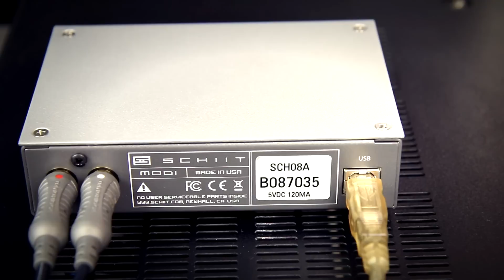B&W DM602 S2 speakers + Yamaha A-S500 amplifier sound test [HQ]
Bowers & Wilkins (B&W) DM602 series S2 Bookshelf 2-way Loudspeakers + Yamaha A-S500 stereo integrated amplifier sound and music/bass test high quality record in my stereo listening room with nice Room Acoustics without expensive Treatment. For sound source I use Schiit Modi usb DAC. First track play from youtube, second from Foobar2000 freeware audio player. For speakers stands i use high grade audiophile design quality SoundStyle Status ST122 stands with spikes. This B&W Two-way bookshelf stand mount Hi-Fi speakers are so amazing sounding speakers, What Hi-Fi 5 star rating. I am very surprised with this  Hi-Fi speakers, it give very nice music stereo stage, good performance and excellent detailed. These speakers fit high-fidelity category. For cheapest price can get B&W DM601, B&W DM601 S2 and B&W DM601 s3, or newest B&W DM602 S3. For these speakers I recommend bought better amplifier, Yamaha A-S500 not so bad, but these speakers can do more. In low cost budget can buy Yamaha A-S301, or if you have more money you can buy newest version Yamaha A-S501 or big bro Yamaha A-S701 and A-S801.

Specification of Yamaha A-S500:

- Total output power: 200w
- Power output: 85 watts per channel into 8Ω (stereo)
- Frequency response: 10Hz - 100 kHz
- Signal to noise ratio: 100dB (CD/AUX)
- Speaker load impedance: 4Ω to 8Ω
- Dimensions: 435 x 151 x 387 mm
- Weight: 10,3kg

Specification of B&W DM602 S2:

- Frequency Response: 52Hz – 20kHz(3dB); 43Hz - 30kHz (6dB).
- Power Handling (RMS): 120 W
- Recommended Amplifier Requirements (RMS): 25w - 120w
- Sensitivity (1W@1m): 90 dB
- Nominal Impedance: 8 Ohms (min 4.1om)
- Drive Unit Complement: 1 x 25mm metal dome high-frequency
1 x 180mm woven Kevlar cone
- External Dimensions: (HxWxD): 306 x 490 x 236mm
- Weight (Individual): 9,8 Kg

[-] Hазвание видео RU: Полочные Акустическая система (АС) B&W DM602 S2 + Интегральные стерео усилител Yamaha A-S500 Тест звук/музыка/бас Hi-Fi акустики/усилител

[-] Video nosaukums LV: 2 joslu plaukta skandu B&W DM602 S2 + stereo integrālais pastiprinātājs Yamaha A-S500 skaņas/mūzikas/bass test.

My Production Equipment gear:
- Stereo sound recorder Zoom H1 & Audio Technica AT2020 usb plus & DIY Binaural recording Dummy head
- 2x light tripod & Lighting umbrellas + 4x CFL Bulb Studio Lights  5500K (2x45w +2x115w)

1) Art Deco by Lana Del Rey(Cover) by Sara King

Video chapters:
0:00 B&W DM602 S2 sound test
2:06 Bowers & Wilkins DM602 S2 bass test .